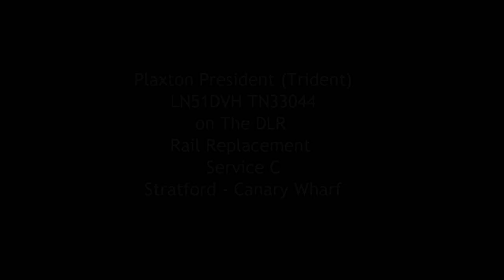First London Plaxton President (Trident) LN51DVH TN33044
This bus was serving the DLR Rail Replacement to Canary Wharf

Route: Stratford - Canary Wharf
Plaxton President (Trident) 2001 LN51DVH TN33044
Operated by First London (Lea Interchange Garage, LI)